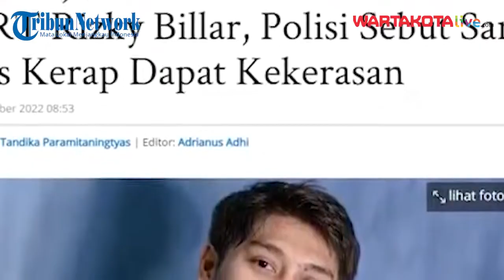Lesti Kejora Pernah Dilempar Bola Biliar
Lesti Kejora Tak Hanya Sekali Mengalami KDRT, Pernah Dilempar Bola Biliar

Lesti Kejora ternyata tak hanya sekali mengalami KDRT.

Kabid Humas Polda Metro Jaya, Kombes Pol Endra Zulpan mengatakan, Lesti Kejora mengaku pernah dilempar bola biliar oleh suaminya, Rizky Billar.

Sumber Video : Tribunnews.com
Host :  Vicky Uswatun Hasanah
Editor Video: Afif Pratama Putra